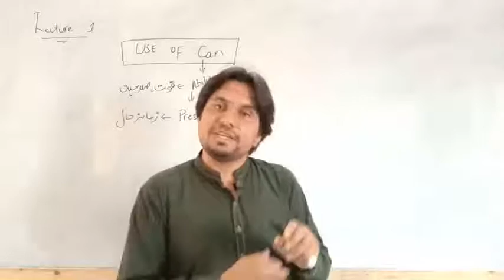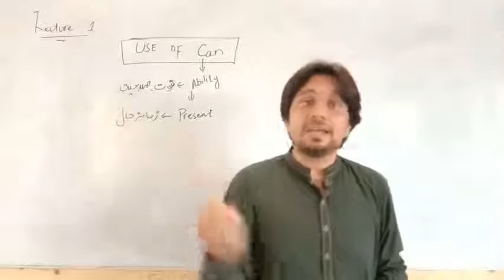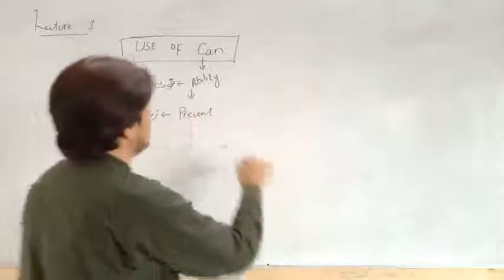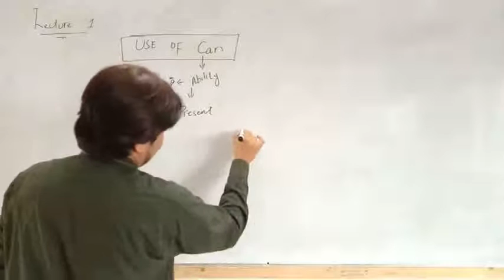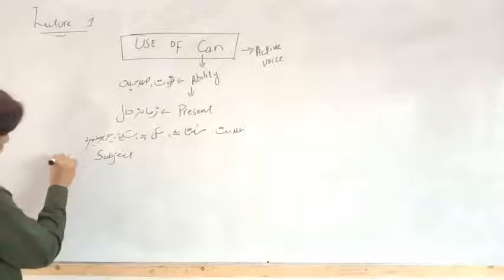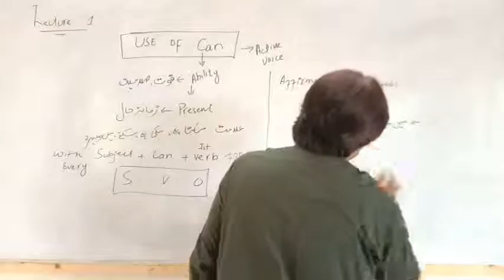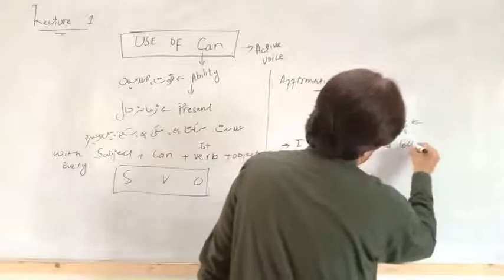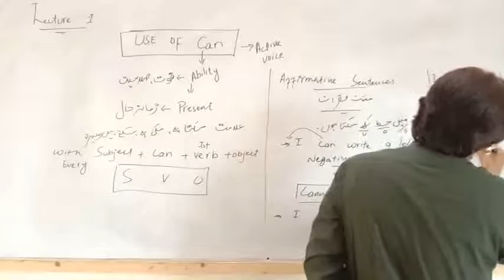English grammer and composition for class 1st year and 2nd year lec#1